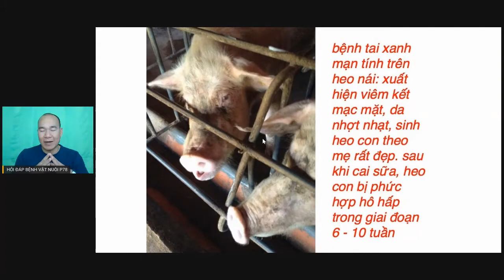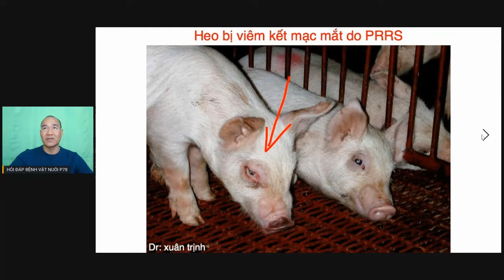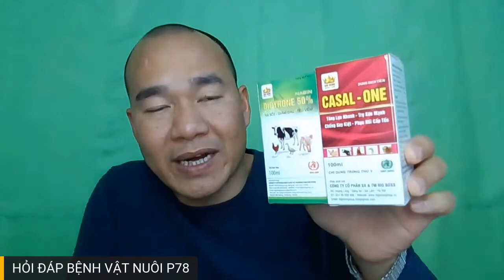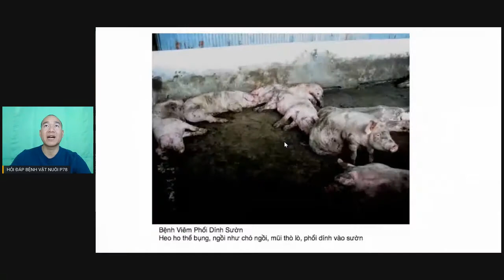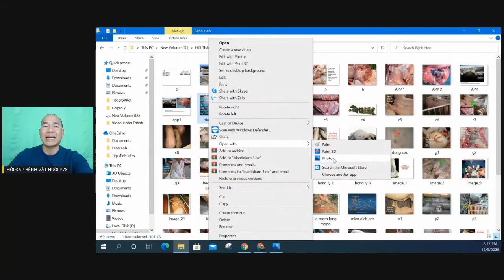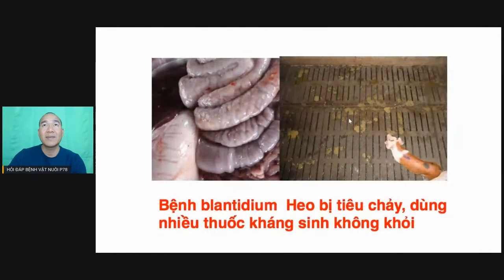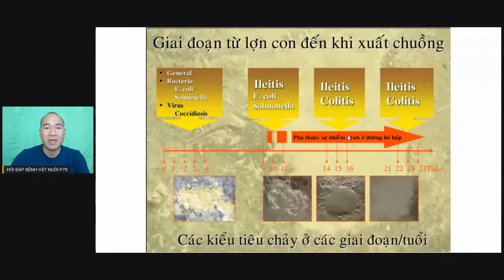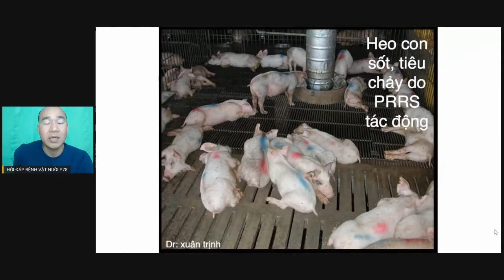TRIỆU CHỨNG BỆNH TAI XANH TRÊN HEO VÀ CÁCH ĐIỀU TRỊ - THUỐC THÚ Y BIG BOSS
TRIỆU CHỨNG BỆNH TAI XANH VÀ CÁCH ĐIỀU TRỊ